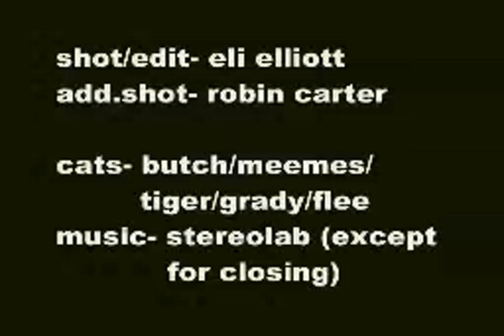ONE(part2)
Part 2 of ONE, a probing of farcical selves shot on pxlvision.